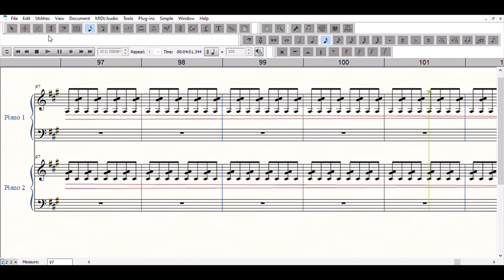[SCORE] cookie heart - angels in the cistern (demo version)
this is a score read-through of the original version of "angels in the cistern", a piano duet i wrote in 2019. i would eventually remake the song for my album "kitten lives".